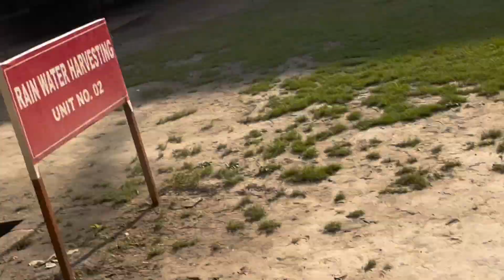College ￼में लड़की ईतना पसंद करती है ￼❤️ ॥ Day - 8